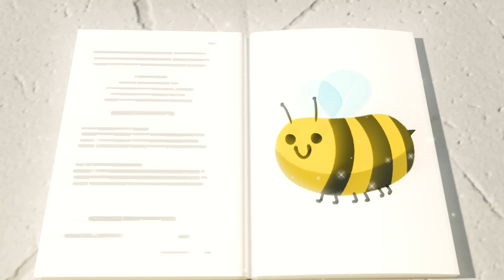Las escondidas | Dibujos Animados | Canciones Infantiles | Go Buster en Español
¡Disfruta de este video educativo para niños Las escondidas además de muchas más canciones infantiles para aprender, bailar y cantar!

Go Buster es una serie animada educativa en línea para niños que se ve en todo el mundo. ¡De los creadores de Little Baby Bum, Go Buster fomenta el aprendizaje, la creatividad y la diversión!

00:00 Las escondidas
02:06 Guerra de bolas de nieve
04:08 ¿Dónde está Buster?
06:10 Buster lucha con globos de agua de colores
08:12 Buster y el Dentista
11:10 La Carrera de Buster Deslizándose
13:10 Emergencia con el Camión de Bomberos
16:12 Buster finge estar enfermo
18:11 La Aventura del Sombrero Perdido
21:08 Buster Tiene Dolor de Estómago
23:08 Lío Pegajoso en el Día De La Madre
25:10 Buster y la aventura con juguetes / Buster y la máquina de garra
27:09 Atascado en el Barro
28:39 Las Tareas de Buster salen mal
30:39 Buster juega con un dinosaurio
33:38 Buster está enfermo
35:36 Buster y el camión de bomberos
37:35 Buster Aprende Los Colores de Frutas y Vegetales
39:35 A  Buster le queda pequeño su juguete
41:39 El diente flojo del tiburón
43:46 Buster el Hechicero
45:46 Diente Flojo en Halloween
47:48 Buster atascado en el lodo en el Sitio de Construcción
50:46 El diente flojo de Buster
52:48 Los Accidentes Ocurren (Desorden con Pinturas)
55:51 Buster y la Tormenta